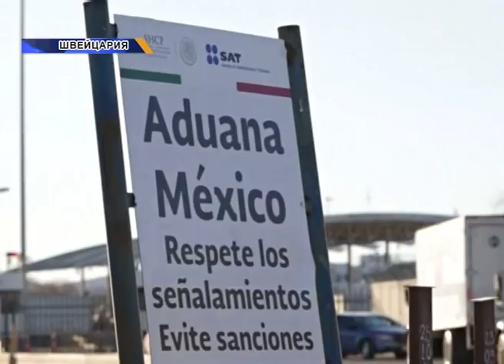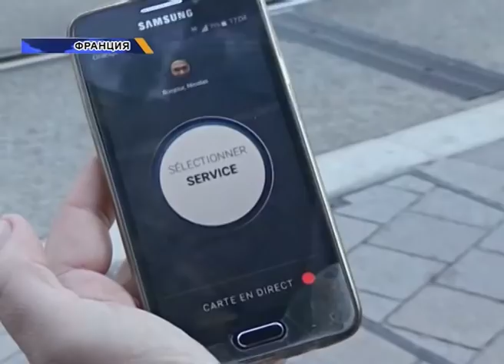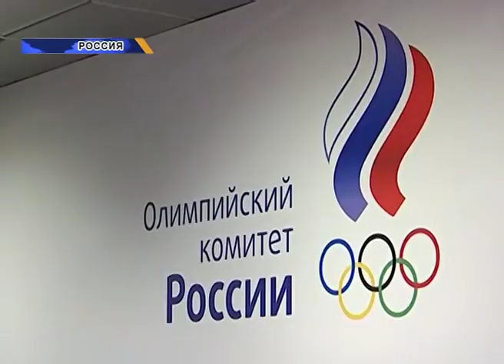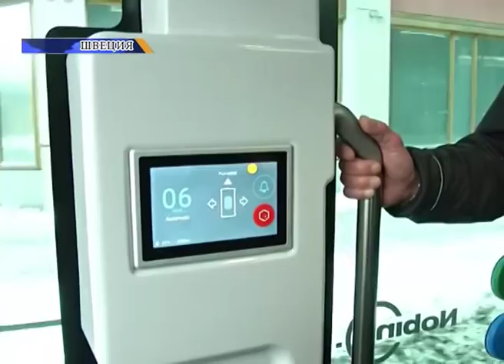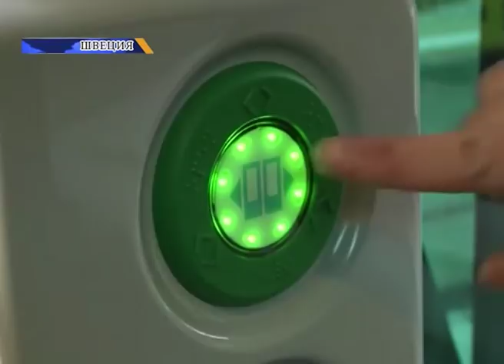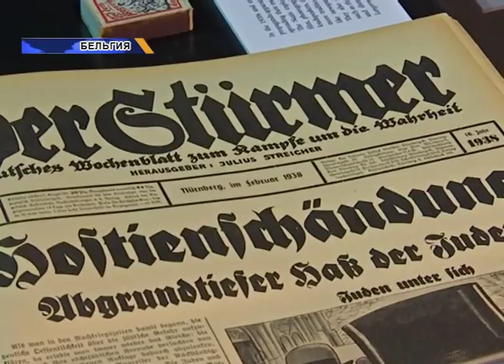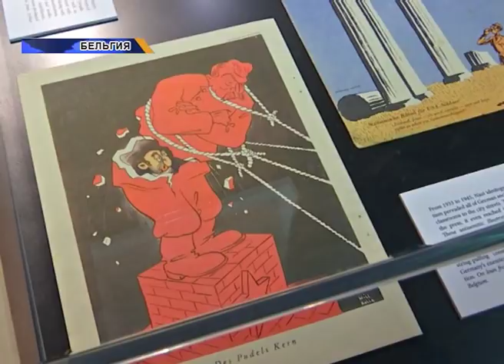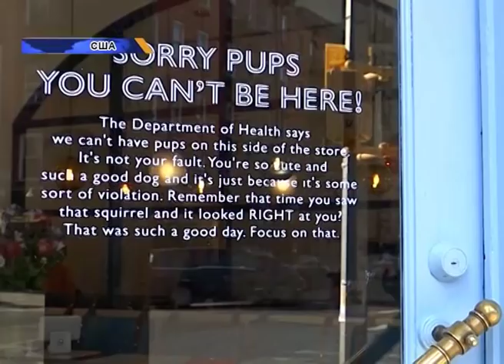Новости мира (29.01.2018)